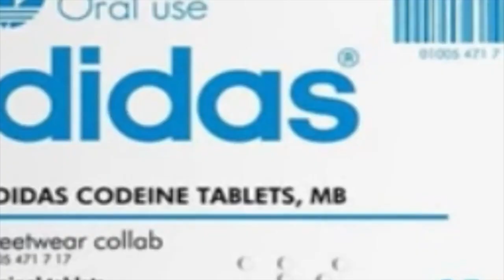Shooter - Mark Rutte ft Geert Wilders